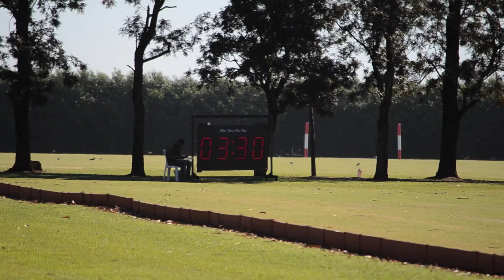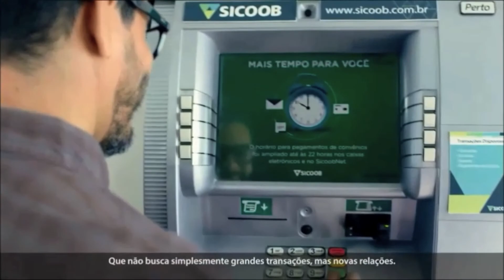Franca Stella Artois x Pão / Santa Márcia (Campeonato Brasileiro de Polo 08 Gols) 24/06/2017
Confira a partida completa entre Franca Stella Artois x Pão Santa Márcia, válida pelo Campeonato Brasileiro de Polo 2017.